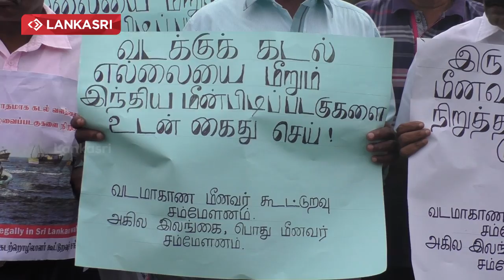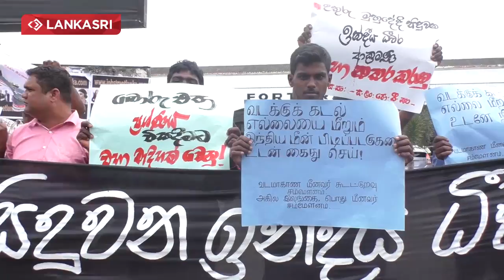Northern Province Fishermen protest in Colombo